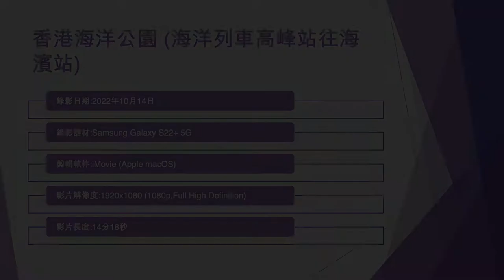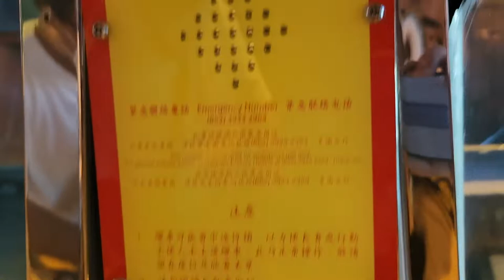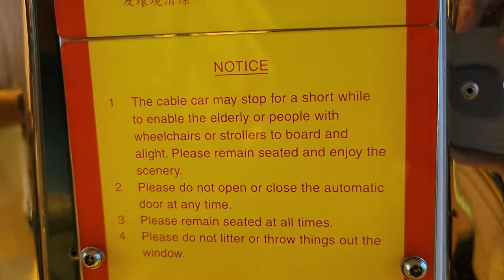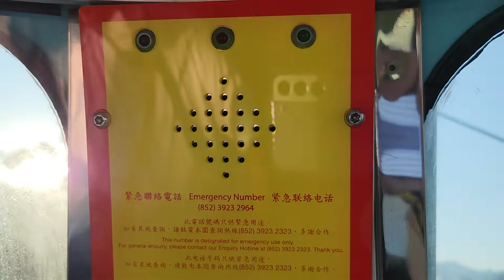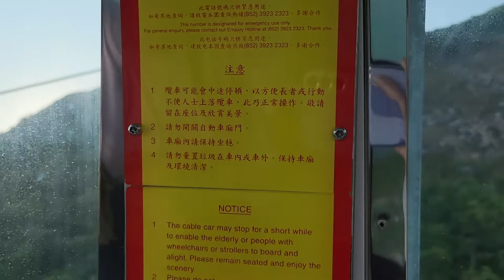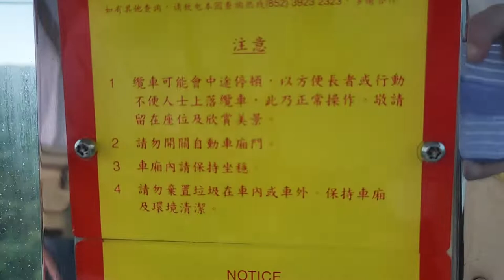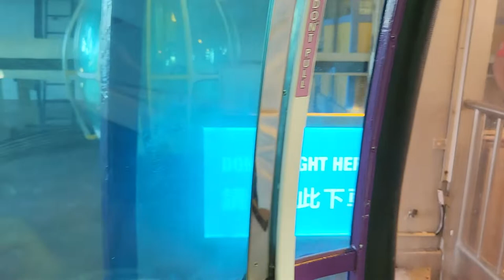香港海洋公園 (登山纜車海濱樂園往高峰樂園) - 2022年10月14日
錄影日期:2022年10月14日
錄影器材:Samsung Galaxy S22+ 5G
剪輯軟件:iMovie (Apple macOS)
影片解像度:1920x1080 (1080p,Full High Definition)
影片長度:14分18秒